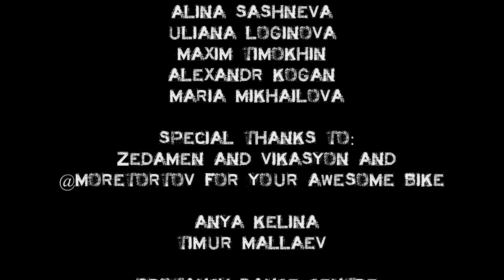FLYOGRAPHERS dance team . Power Move.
FLYOGRAPHERS dance team performed Jackals Power Move.
 Choreo by Alexey Shalburov,Danil Pozdeev,Katerina Troitskaya and Olga Shchetinina